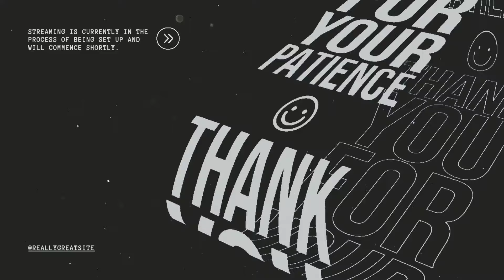Goat Farming: The truth about steroid Injections & attractive Thumbnails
In this video, animal health care is discussed. In particular, some farmers use Steroid injections to make the animals look fatter and fresher, but this injection affects their health and whether the meat remains usable or not.  These important topics have been discussed. And that people who make false thumbnails and deceive people about the animal business. The video also urges these people to be wary of such fraudsters.
Goat Farming: The truth about steroids Injections & attractive Thumbnails
Host: Ateeq Islam @HassamFarming
Guest: Najeeb Ul Hassan Sahi @rykbeetalgoatfarm
I am here for you with all of my passion. We're here to support and guide you every step of the way.